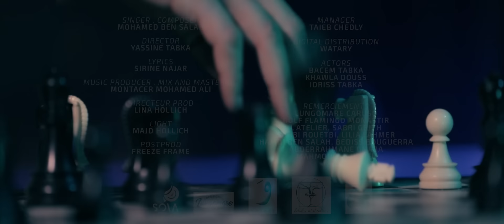Mohamed Ben Salah - Kam W Kam [Official Music Video] (2022) / محمد بن صالح - كم وكم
Lyrics By: Sirine Najar
Composed By: Mohamed Ben Salah
Arranged, Mix & Mastered By: Montacer Mohamed Ali
Directed By: Yassine Tabka

Lyrics | كلمات

"كَم..؟!

كم أسعدوك
كم أحزنوك
يا قلب كم من أحباب فارقوك،
كم عيّبوك
و ظلموك
كم من دروس الحياة ألقنوك..

كم من حبيب وَفَى بالعهود
كم من وُعودٍ كانت تخيب
كم من صديق عدوّ لدود
كم من قريب صار غريب..

كم و كم .. قد كانوا معنا
كم في ليالي اجتمعنا
و الحب قد جمعنا و الأحلام،
كم و كم.. كانوا و كنّا
أحبابا و افترقنا
لم تبق غير الذكرى و الآلام..

بين افتراق
بين اشتياق
سر الحياة و القلب فيها شاق،
مهما جُرحنا
مهما جَرحنا
تبق الحياة و الحب فيها باق.."